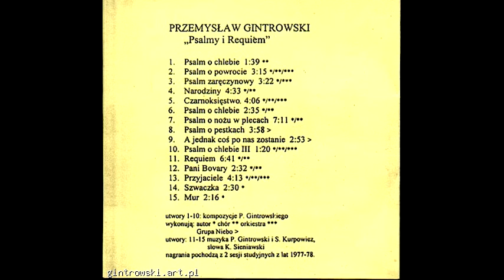12 Pani Bovary Przemysław Gintrowski